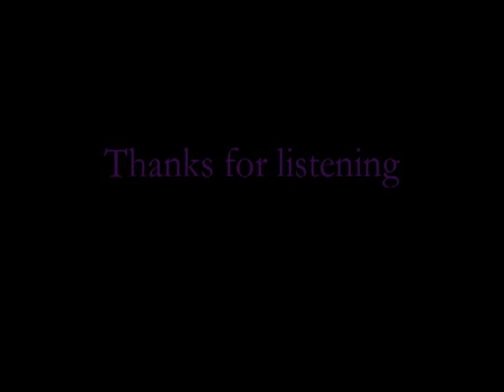Most Epic Song Ever ;)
Supercats on this recording:

        Joey Earnest - Tenor Sax
        Justin Moy     - Trumpet
        Paul Jones    - Bass
        Jacob Wendt - Drums